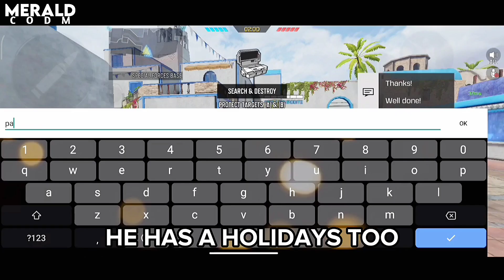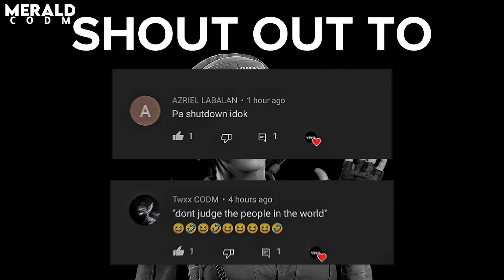My Random Teammates Use The Most Trash DLQ Holidays Loadout! (funny reactions)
Call of Duty: Mobile is a free-to-play shooter game developed by TiMi Studio Group and published by Activision for Android and iOS. It was released on October 1, 2019, where it was one of the largest mobile game launches in history, generating over US$480 million with 270 million downloads within a year. Call of Duty: Mobile was published in other regions by Garena, Tencent Games, VNG Games and TiMi Studio Group.

Gameplay
Players can choose to play ranked or non-ranked matches in multiplayer mode. It has two types of in-game currencies: "Credits", which are earned through playing the game, and "COD Points", which are bought with real-world money. It is possible to play the full game without paying, though some exclusive character and weapon skins can only be bought with COD Points. Apart from standard matchmaking, a private room for both the multiplayer and battle royale modes can also be accessed where players can invite and battle with their in-game friends.

Multiplayer
The multiplayer mode is a first-person shooter similar to previous Call of Duty games. The game also has "Scorestreaks", which are special weapons that are available as the player reaches certain times and points. Additionally, the game features special and limited multiplayer modes that last for varying lengths of time. These include: Prop Hunt, Rapid Fire, Sticks and Stones, 2v2, Capture the Flag, One Shot One Kill, Snipers Only, and Gun Game, and Attack of the Undead among others.

Battle Royale
The game also includes battle royale modes featuring up to 100 players. A player can choose to play alone, on a two-man team, or in a four-man squad. At the start of a game, all players choose an ability from healing to making a launch pad. Once all 100 people are ready, they get aboard a plane that flies in a straight line over the map. This flight path changes every game. Every team is automatically given a jump leader who decides when and where the team will land. At the beginning of the game, each player carries only a knife. The map has weapons, vehicles, and items which players can find and use to improve their chances of killing enemies while staying alive themselves. The mode has high tier loot zones (marked in yellow on the map) that provide players with better items. The safe zone on the map shrinks as the game progresses, with players who remain outside the safe zone being killed if they stay outside for too long. A player or team wins the game if they are the last one remaining. Particularly, battle royale also has limited modes like Sniper Challenge, Battle Royale Alcatraz, Battle Royale Blackout, 20v20 Warfare, and Battle Royale Blitz.

Don't mind these tags: ⬇️
codm call of duty mobile
codm trolling
codm funny moments
acting like a bot
acting like a bot then popping off
acting like a bot then popping off with a sniper
acting like a bot then popping off with a assault rifle
acting like a bot then popping off with a smg
pretending to be a bot then popping off
pretending to be a bot
acting like a bot in search and destroy
pretending to be a bot then popping off with a smg
pretending to be a bot then popping off with a sniper
codm search and destroy trolling
codm trolling multiplayer
codm trolling funny moments
codm trolling rage
trolling
best search and destroy player